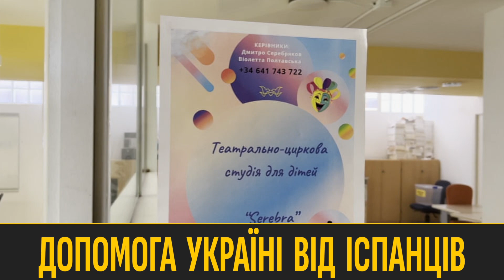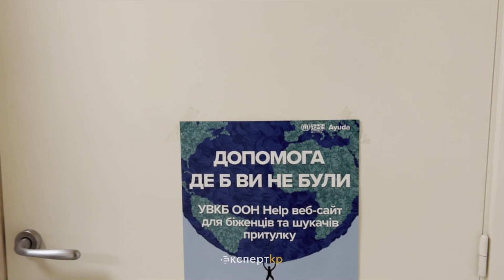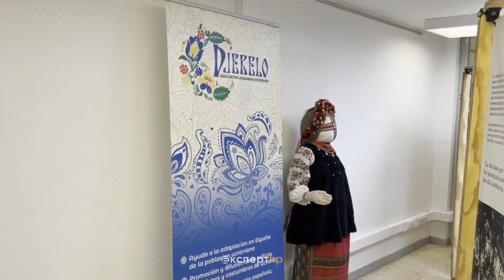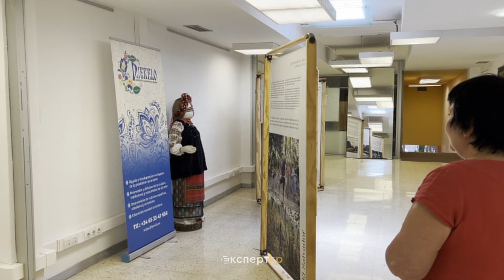Мовні курси, працевлаштування, заняття для дітей - як іспанці підтримують українців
«Місце сили» та об‘єднання на чужій землі.
Від 2007 року волонтерська асоціація «Джерело» допомагає українцям, які опинилися в Барселоні (Іспанія) та інтегрує нашу культуру в європейський простір.
Після початку повномасштабного російського вторнення в Україну в 2022 році через гуманітарний центр при асоціації "Джерело" пройшли тисячі біженців.
Гуманітарна, юридична, психологічна та моральна поміч не зупинялась ні на хвилину - як невичерпне джерело в гаю, образ якого дав назву асоціації.
Ольга Дзюбан, президентка асоціації, провела екскурсію гуманітарним центром і розповіла, як іспанці підтримують українців у такі складні часи для нашої держави.
Як ви ставитесь до волонтерських українських організацій за кордоном? Напишіть у коментарях